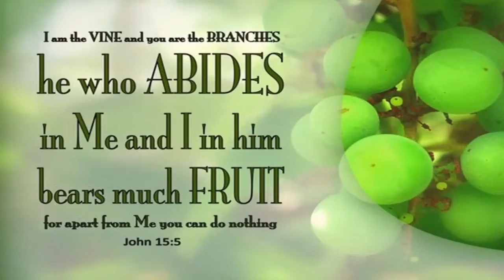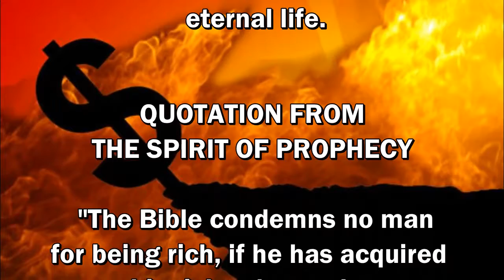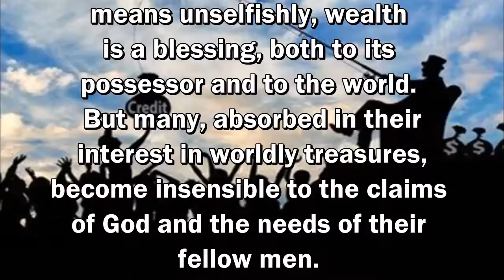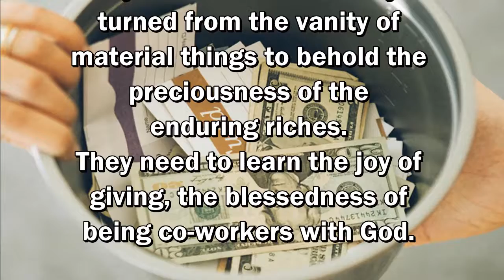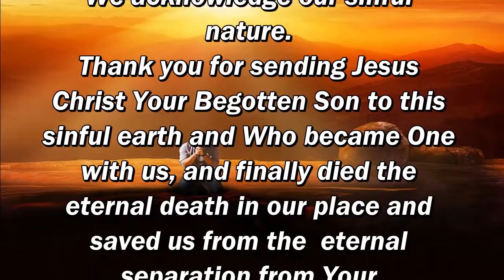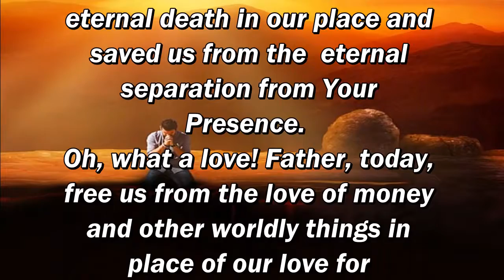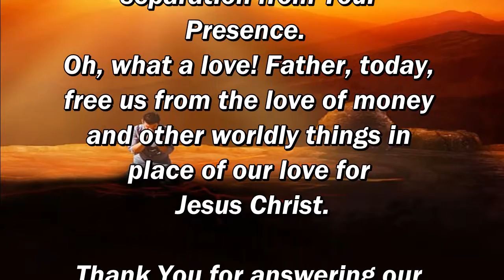Daily, Abiding in Jesus Christ by Cristuto Genobaga July 16, 2020